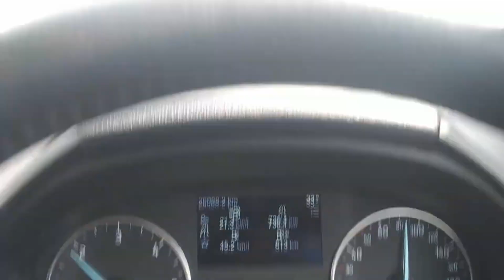Delhi To Meerut Via Delhi Meerut Expressway | Ford Ecosport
In this video We will be showing you Delhi Meerut Expressway. Not only We will show you the first look of completed view of Delhi Meerut Expressway but will also show you complete information about Delhi Meerut Expressway. Delhi Meerut Expressway cut short the travel time between Delhi To Meerut.

Delhi Meerut Expressway is the India’s widest road. It has 2 bridges,
4 underpasses and 5 flyovers.

Delhi Meerut Expressway starts at Sarai Kale Khan in Delhi and ends at Partapur, Meerut in Uttar Pradesh. Total distance is 70 Kms which takes less than 1 Hour to reach Meerut Bypass. Delhi Meerut Expressway will cut short the time of travel to Haridwar or Dehradun by about 1 Hour.
Delhi Meerut Expressway has 1 Toll Collection Booth just before the Partapur where the Delhi Meerut Expressway ends. Top speed on Delhi Meerut Expressway 100 Km/h.

Ford Owners Don't need any reason to travel | Enjoying Ecosport on Noida Meerut Expressway

Delhi Meerut Expressway | Delhi To Meerut Via Delhi Meerut Expressway
Ford Owners Don't need reason to travel | Delhi To Meerut Via Delhi Meerut Expressway